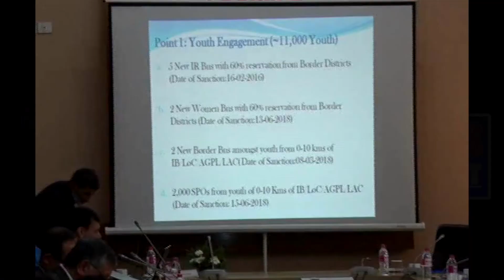Home minister & Governor Presiding an Administrative meeting in SKICC